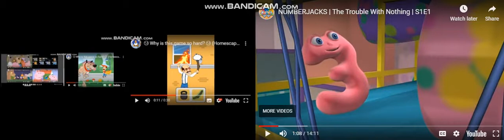up to faster 71 parison